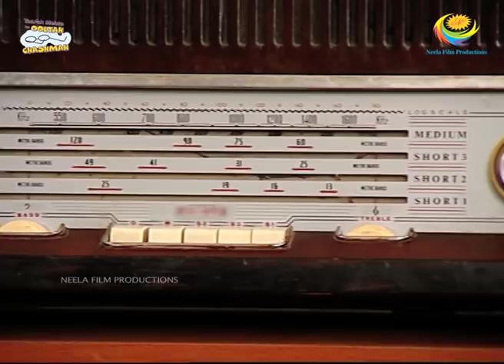Bhide's Radio | Taarak Mehta Ka Ooltah Chashmah Ep 1260 | TMKOC Comedy | तारक मेहता का उल्टा चश्मा